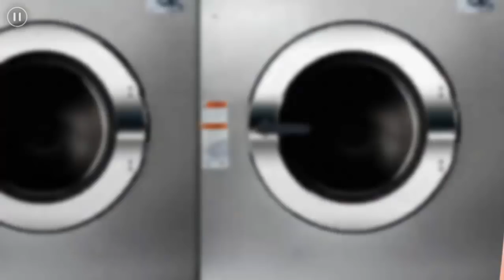ZOE PIERDE sus PODERES| Zoe Historia Interactiva | 8ª Temporada | Capítulos 19 y 20